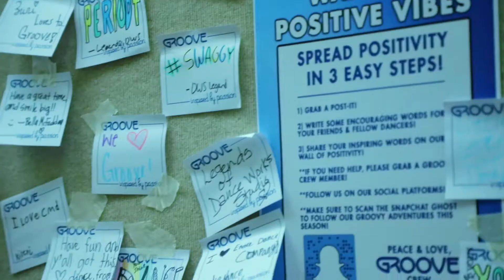2022 Regional Tour :: Meridian, MS